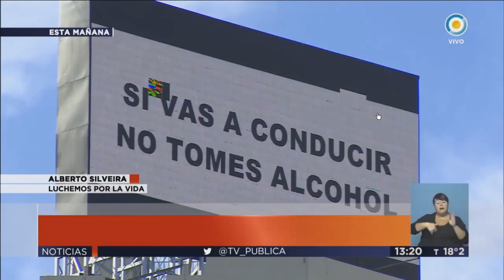Luchemos por la Vida en TV Pública - Lanzamiento Semana Mundial - Dr Silveira mayo 2017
Luchemos por la Vida lanzó oficialmente la 4º Semana Mundial para la Seguridad Vial con una caminata por el centro de la ciudad de Buenos Aires, talleres en escuelas y la divulgación de proyectos legislativos para reducir las velocidades de circulación en Argentina y disuadir la conducción temeraria con exceso de velocidad.

Las actividades se desarrollarán toda la semana. El lanzamiento consistió en una caminata, con exposición de un banner con el lema "Disminuir la Velocidad salva Vidas"  y distribución de folletos explicativos, comenzó en la icónica esquina de la Av. Corrientes y Cerrito, junto al Obelisco, para continuar luego por la Av. Roque Sáenz Peña y culminar en la Av. de Mayo junto a la Casa Rosada, sede del Gobierno Nacional.

Los peatones recibieron con interés los folletos acerca de la velocidad y distintos medios nacionales y locales se hicieron eco de la iniciativa, entre otros, la TV Pública Canal 7, que emitió este video en las distintas ediciones de su noticiero.